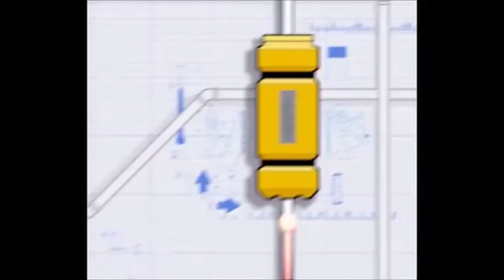[Second Place] UNC Chalkaa | 2019 LEGENDS Bollywood Dance | [@VIBRVNCY Front Row] HD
JioSaavn and Desi Dance Network, Inc. Present: Legends Bollywood Dance Championship 2019

Harris Theater for Music and Dance | Chicago, IL | 04.13.19